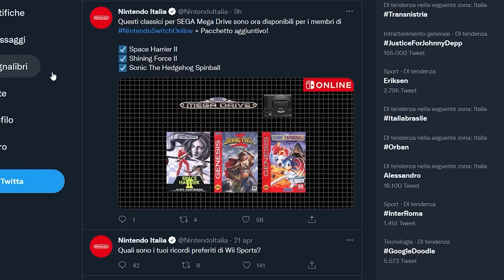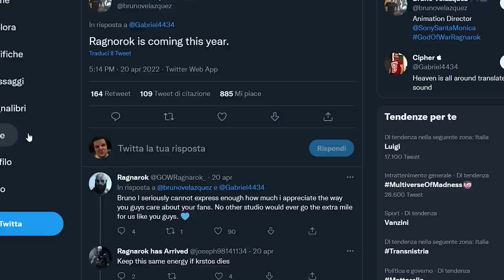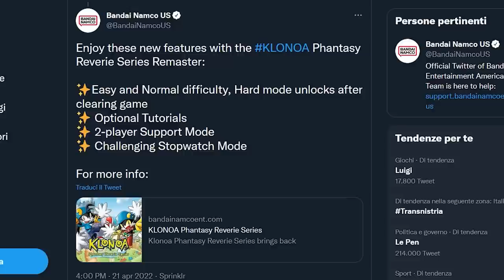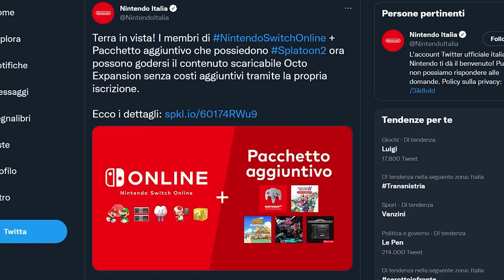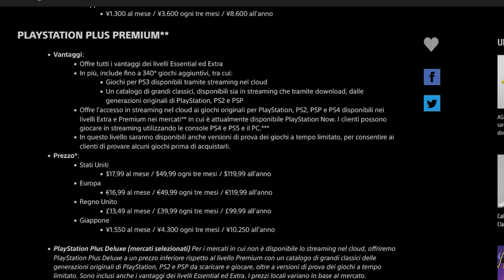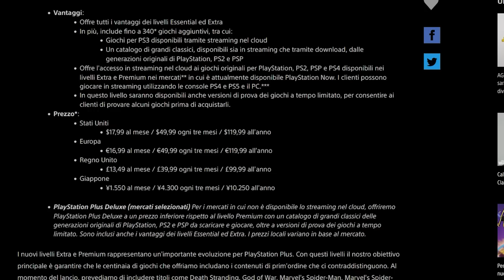AGGIORNAMENTO A SORPRESA PER SWITCH | SPLATOON A SETTEMBRE, QUINDI... | TORNA UN'ICONA PS1, MA...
Oggi parleremo di un aggiornamento a sorpresa di Nintendo Switch e NSO. Nintendo ha incluso all'interno del pacchetto aggiuntivo NSO il DLC di Splatoon 2 “Octo Expansion”. Perché si tratta di una mossa molto intelligente?
Inoltre abbiamo finalmente la data ufficiale di Splatoon 3 che ora occupa lo slot precedentemente dedicato a Xenoblade Chronicles 3, quello di settembre. Perché possiamo aspettarci una bomba da parte di Nintendo per il periodo di ottobre?
E infine, chi si ricorda di Syphon Filter? L'iconica serie Action Stealth dell'epoca PS1 a quanto pare potrebbe presto tornare su Playstation 4 e Playstation 5, ma purtroppo in una forma che non farà la felicità dei collezionisti di vecchia data...
Cosa ne pensate? Vi aspetot nei commenti!

00:00 Solo Risposte Sbagliate
00:42 Introdotte
01:37 Tre nuovi giochi Mega Drive su Switch NSO!
02:37 God of War uscirà nel 2022: così si esprimono gli sviluppatori
03:00 Klonoa remake: tante novità per la collection
03:54 Nintendo Switch: nuovi contenuti GRATIS per NSO
05:45 Splatoon 3 prende il posto di Xenoblade Chronicles 3: e ora?
07:26 Torna Syphon Filter! Purtroppo però...
09:18 Outro e Patreon